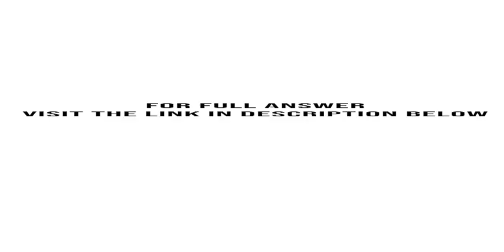Jisoo Limited and Rose Pty Limited entered into a joint operation BP Perfume at the beginning of the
Jisoo Limited and Rose Pty Limited entered into a joint operation, BP.Perfume, at the beginning of the financial year to produce and sell fragrances. The joint operation agreement indicates the parties will share output, contributions and costs, and hold ...